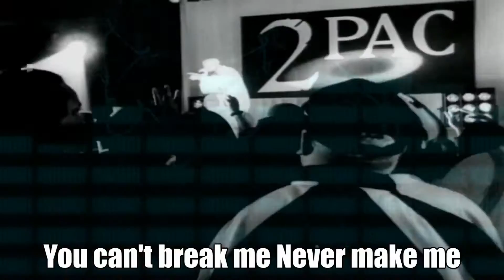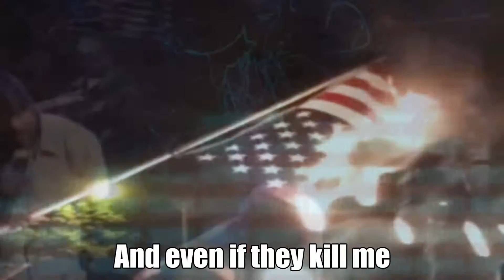2Pac-Raise Up ▽ NEW 2016 (AlKasser0028)